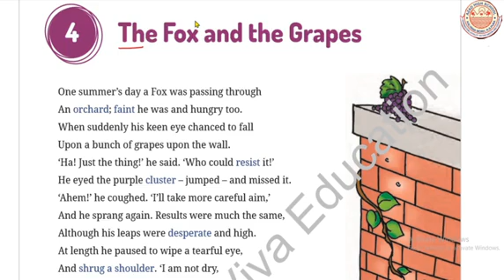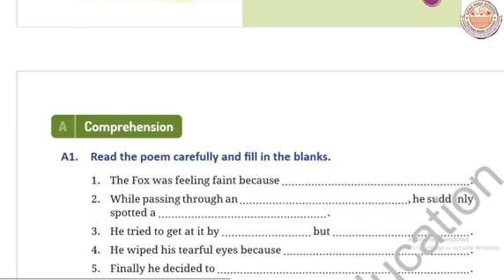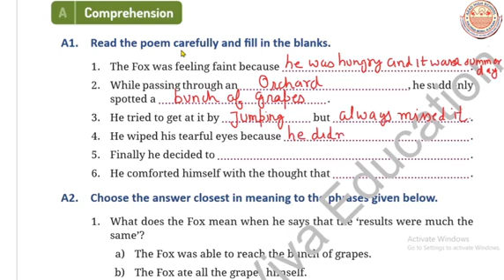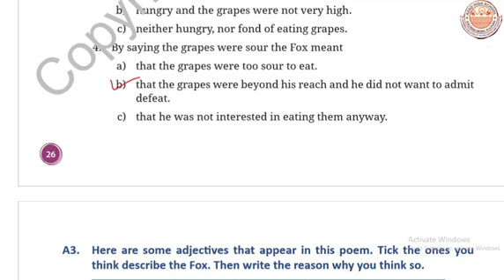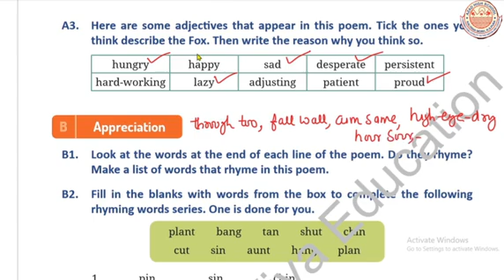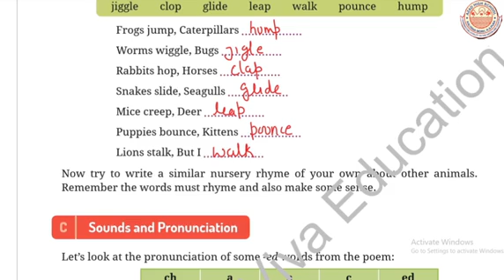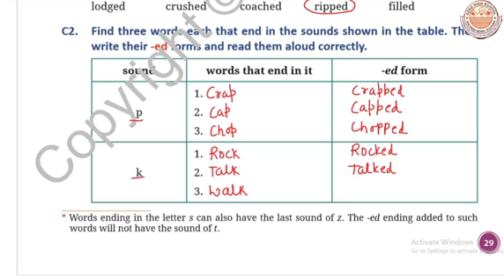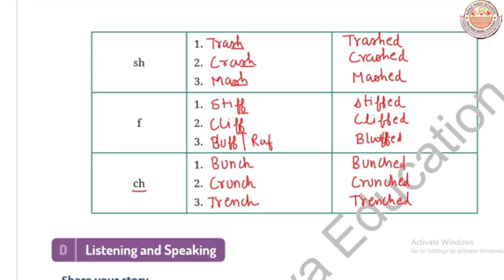Class 5th | The Fox and the Grapes | Real English | Chapter 4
This video is for class 5th students from their subject English chapter 4 The fox and the grapes. This is a short story about the fox and the grapes who wanted the bunch of grapes but didn't get those and lastly he said the grapes are sour.